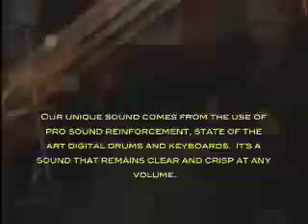TRACY ROSE TRIO featuring Pamela Hamilton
Guaranteed to please crowds of all ages, the band performs a wide range of musical styles, including jazz, swing, latin, pop, and fusion.